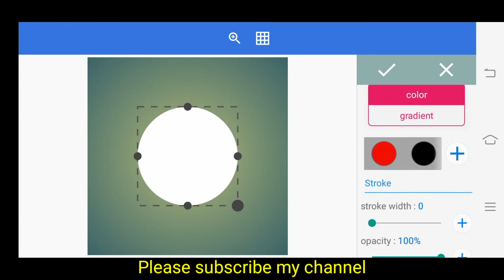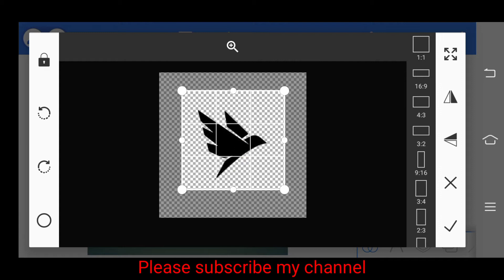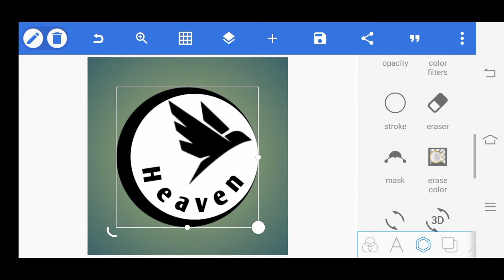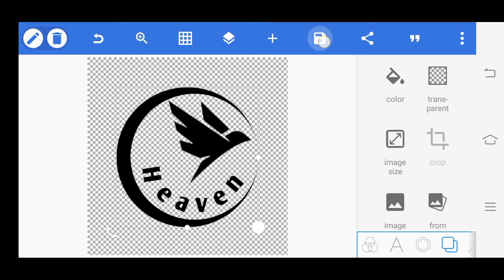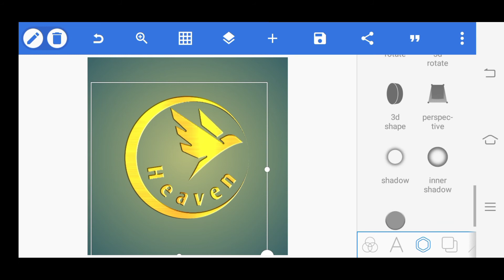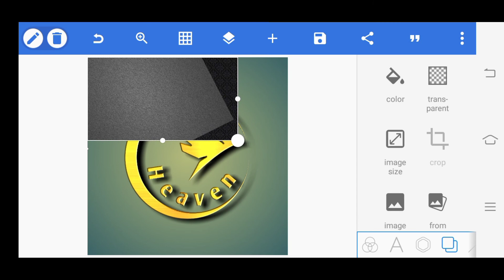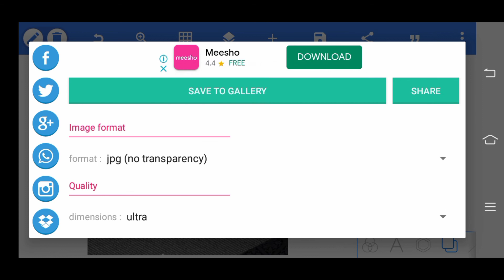Logo design | Logo Editing 2022| wonder Rays 01